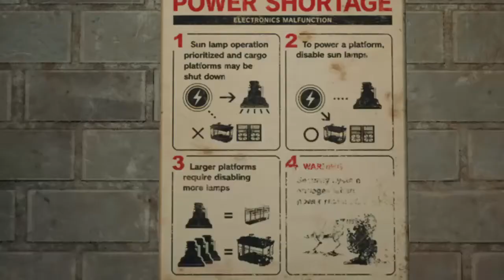Barret Cloud Tifa Together First Time | Final Fantasy VII Remake Chapter 6 No Commentary Playthrough